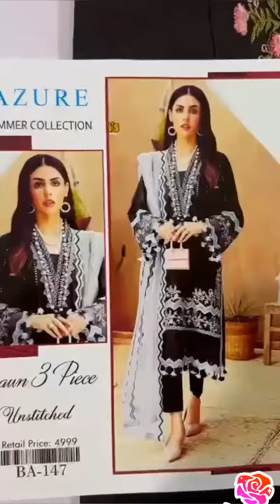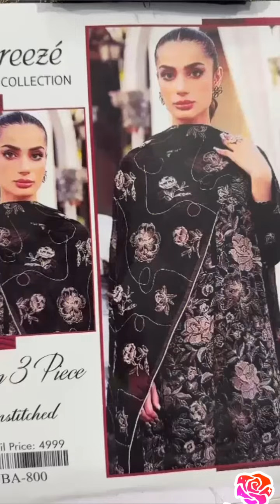3 PC lawn suits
Front full embroidered Sleeves full embroidered Plain back Plain trouser Bamber Embriodered Dupatta